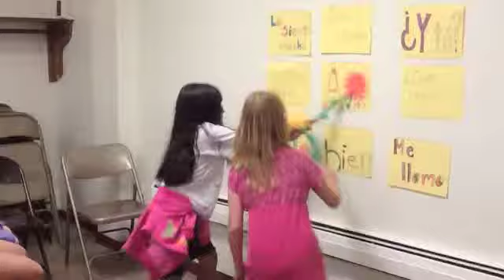summer enrichment 2014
promo number 2 for the 2014 season